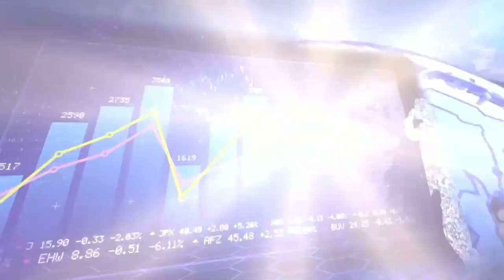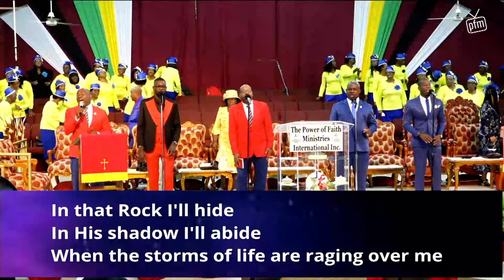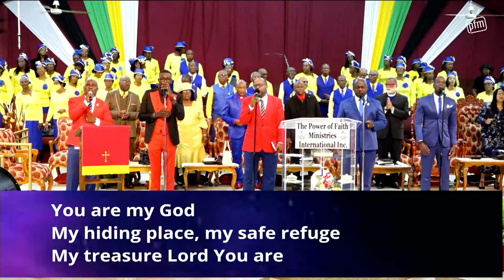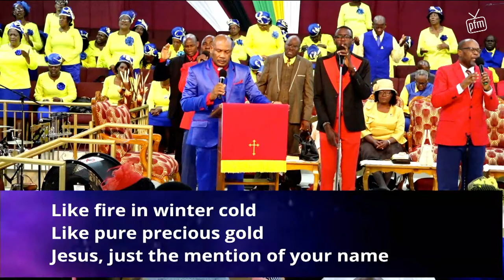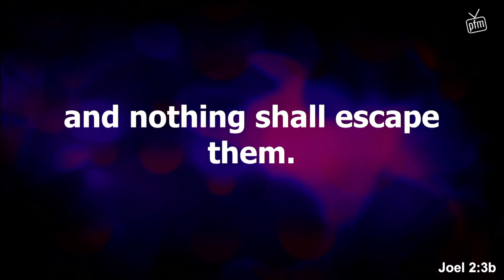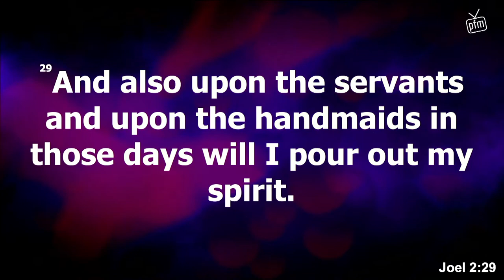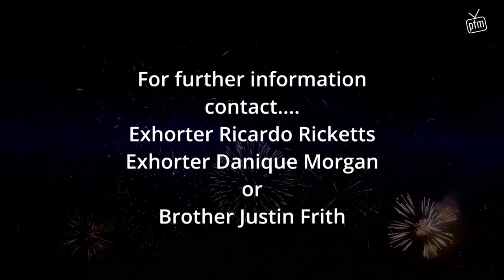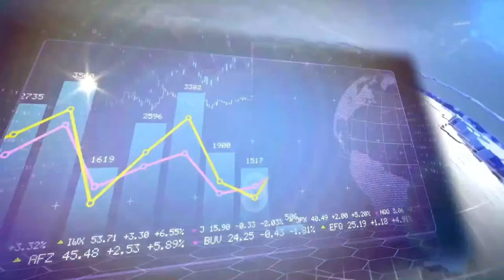Alone With Almighty God | Pastor Rev. Raymond Boswell | Sunday Morning LIVE | July 9, 2023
Welcome to the Power Of Faith Ministries Sunday Morning LIVE , coming to you from Miracle Cathedral, Lot 13 Portmore, Town Centre, Portmore, St. Catherine, Jamaica W.I. with our Founders and General Overseer Bishop Dr. Delford Davis, Minister Dr. Petrova Davis and the PFM Family. Thank You and God Bless You!